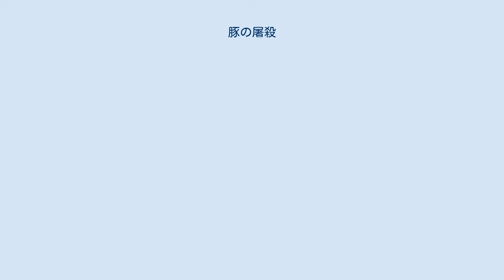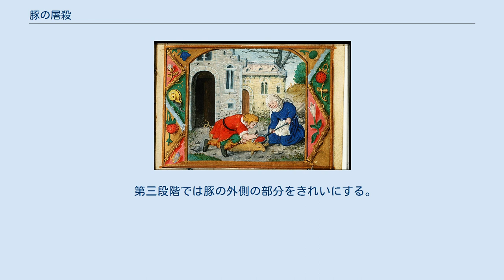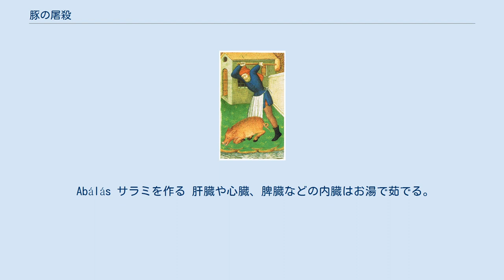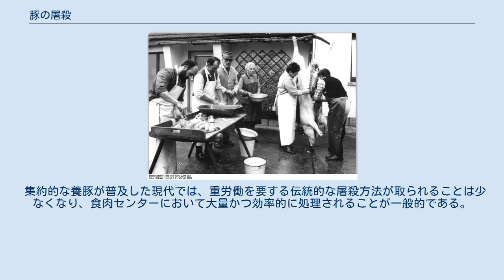豚の屠殺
中世における豚の屠殺 豚の屠殺（ぶたのとさつ）は、養豚場や農場で肥育された豚に屠殺を含めた一連の食肉処理を行い、主に人間の食料となる豚肉や豚骨などを得るための作業を指す。
 豚の血を流す 豚肉食が盛んな地域では概ね下記の屠殺方法が伝統的に取られている。
欧州ではドングリなどの生育する森で豚を肥育し、初冬頃から豚を順次つぶして豚肉とすることで、農作物の生育に適さず食糧事情の厳しい冬場を乗り切る生活スタイルが古くから定着してきた。
例えばハンガリーでは伝統的にクリスマスの前に行われ、つぶして得た豚肉の料理を作って人々にふるまうなど、農民たちの一番大きな行事の一つであった。
スペインやポルトガルではマタンサと呼ばれ、やはり冬の風物詩となっている。
屠殺の方法は二つの部分に分けられる。
まずは、豚の洗浄と解体、つぎに食料をつくって保存することである。
 中世における豚を殺す人 解体 豚は生後半年余りで重量が100kg以上に達することもあり、豚をつぶす作業は10人以上で行うこともある重労働である。
まず豚を屠殺する場所まで移動させる必要が生じるが、豚はその習性上、意に反して動くことを頑なに拒むことがあり、作業をする人が数人がかりで強制的に引っ張る形となることも少なくない。
それから主に台上に豚を固定して、人力で押さえつけるか、紐などで拘束した後に、鋭利な刃物で急所（喉や心臓）を突いて失血死させる方法が世界で広く見られる伝統的なつぶし方である。
多くの地域では豚の血もソーセージなどの食材として利用するため、それをボール状のもので受ける役も存在することが多い。
中には絵のように、刃物で急所を突く前に銃で撃つか、鈍器で頭部を強打して、脳死状態にしてから血抜きを行う地域も存在する。
 刃物で急所を突いてから概ね数分で豚は失血死する。
豚は全身を硬い毛で覆われているので、これを取り除くのと、消毒の意味合いもあって干し草などで覆ってたき火の要領で短時間火をかける。
現在ではたき火の代わりにプロパンガスとバーナーを使ってより短時間で行うことが多い。
また、直接火をあてずに湯の中に入れて毛を取りやすくする地域も存在する。
 第三段階では豚の外側の部分をきれいにする。
お湯を使えば、二つの手順が１つですむので、後からきれいにする必要はない。
熱いお湯をためた桶で豚の皮を擦る地方もあるが、現在は流水で煤だらけになったところだけを擦ることが多い。
重要な補助用具はその上で豚の体を転がすことができる板である。
豚を洗うことと火であぶることは時代とともに変化した。
現在では、豚を盥(たらい)のお湯で温めて、毛の大部分を火であぶる前に擦っておとす方法が用いられている。
それから豚をテーブルのようなもの上においてから、あぶる。
あぶってから豚を洗って、解体人がそれを解体する。
 第四段階は切断、または解体である。
頭の部分を下にして逆さ吊りにして行うことが一般的であり、主に大きな包丁で、骨の部分は斧で切断して、豚肉などを得ることになる。
 Abálás サラミを作る 肝臓や心臓、脾臓などの内臓はお湯で茹でる。
それはハンガリー語でabálásと呼ばれ、よく腸詰めにされる。
腸はきれいにしてからサラミなどソーセージのために準備される。
なお前出の血はソーセージの材料にされることが多い。
 集約的な養豚が普及した現代では、重労働を要する伝統的な屠殺方法が取られることは少なくなり、食肉センターにおいて大量かつ効率的に処理されることが一般的である。
ここでは豚を強力な電流で脳死状態にするか、あるいは二酸化炭素ガスで仮死状態にしてから、鋭利な刃物で頸部を刺して血抜きを行うことが普及している。
毛を取り除いて、肉を取る作業も機械化され、効率的に行われている。